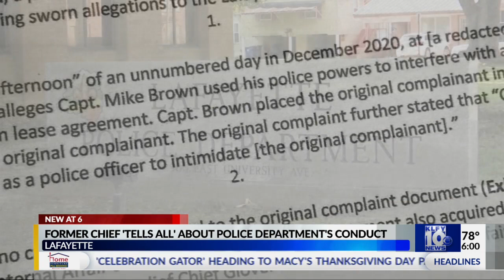Former Lafayette Police Chief Thomas Glover speaks on Brown case